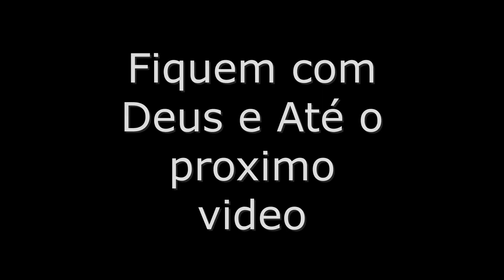Comemoramos ao Dia De Nossa Senhora Aparecida Com Esta Especial Suplica de Intercessão e Bençãos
Bem-vindo ao canal 'Meu Deus, Meu Tudo', um espaço dedicado à fé católica e ao crescimento espiritual. Aqui, você encontrará uma fonte de inspiração, orientação e conforto para sua jornada de fé. Neste canal, compartilhamos uma variedade de conteúdos religiosos, incluindo orações poderosas, terços meditativos, novenas edificantes e ensinamentos sólidos da doutrina católica.

Nossa missão é proporcionar um ambiente acolhedor e enriquecedor para todos os que buscam aprofundar sua relação com Deus e com a Igreja. Seja você um devoto de longa data ou alguém que está apenas começando a explorar a sua espiritualidade, há algo aqui para você.

Junte-se a nós enquanto exploramos as riquezas da nossa fé, aprendemos juntos com os ensinamentos dos santos e dos Padres da Igreja, e fortalecemos nossas práticas de devoção através da oração e da contemplação. Esteja preparado para mergulhar em um oceano de graça divina e descobrir o amor incondicional de Deus, que é verdadeiramente 'Meu Deus Meu Tudo'.

Que nosso canal seja uma fonte de bênçãos e inspiração constante em sua jornada espiritual. Unidos em oração, louvor e gratidão, somos "Meu Deus, Meu Tudo".

Ajude Nossos Peludinhos
PIX de 1 real
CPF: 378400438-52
titular: Leandro Carlos Andriosi

Todo o Dinheiro Arrecadado Será revertido em Ração, Remédio e Castração
Para  Cães e Gatos que resgatamos da rua.

✉ Contato Kikinha Arteira​:
(Anúncios/Parcerias/Negócios)]